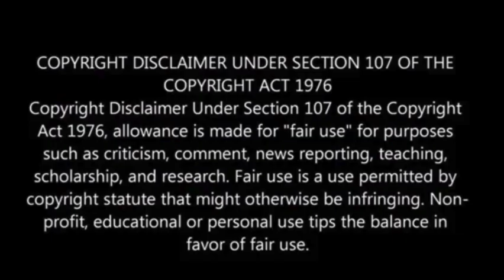El Salvador to transfer ‘big chunk’ of bitcoin to physical vault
On Thursday, President Nayib Bukele announced that El Salvador plans to transfer a significant portion of its bitcoin holdings to an offline device.

This device will then be securely stored within a physical vault located within the country’s territory in Central America.

“We’ve decided to transfer a big chunk of our Bitcoin to a cold wallet, and store that cold wallet in a physical vault within our national territory,” Bukele, who last month was re-elected to a second term as president, said in a post on X. “It’s not much, but it’s honest work.”

As per Bukele’s social media update on Thursday, El Salvador’s bitcoin holdings stand close to $407 million. Though the precise extent of the holdings remains uncertain, a recent surge in bitcoin’s value has renewed interest in the world’s largest cryptocurrency, known for its volatility.

Bitcoin reached a new peak on Thursday, hitting a record high of $73,800, Reuters reported.